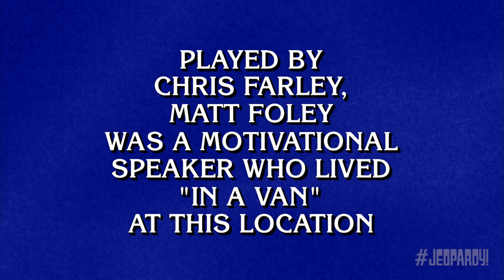Saturday Night Live | Category | JEOPARDY!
For the latest news and editorial features from Jeopardy! go